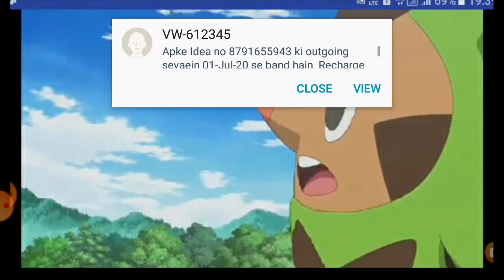pokemon xyz episode 2 in hindi